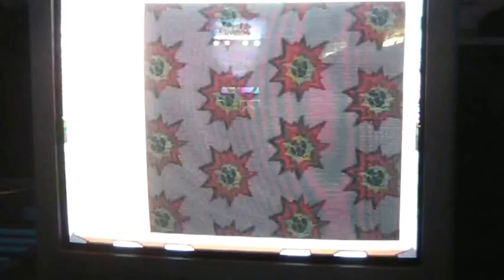Saturn Bomberman 2v2 Tournament (Hentai body Pillow Party vs Prepare to die Edition) Grand Finals